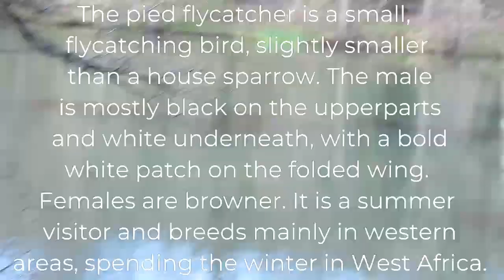Swans and Bells - Swan Story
an update on our swan family Luke and Lily. following the mute swan couple as they go forward together through the breeding season -Sitting tight and sleeping. !!